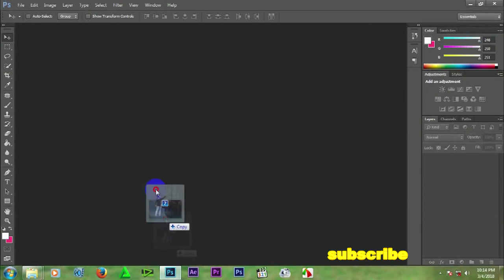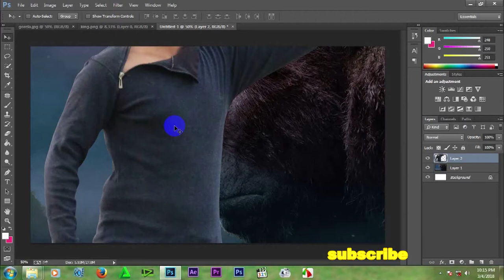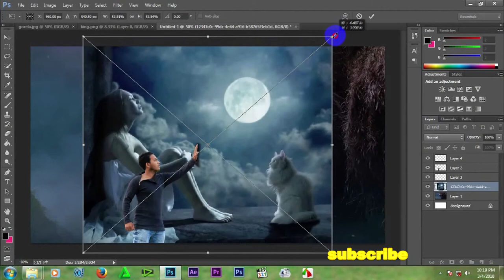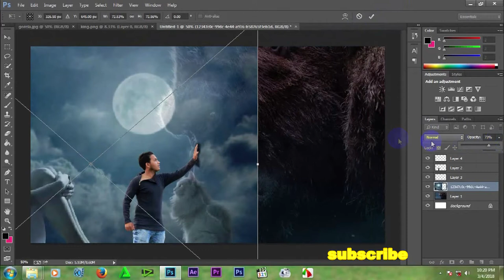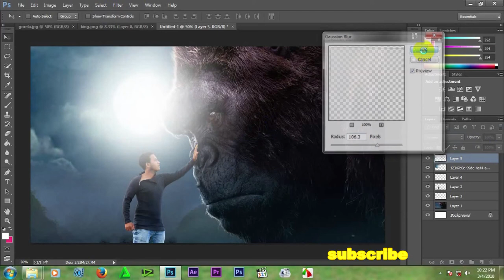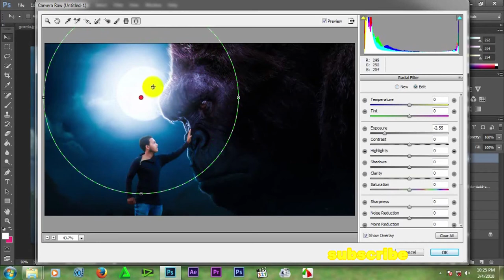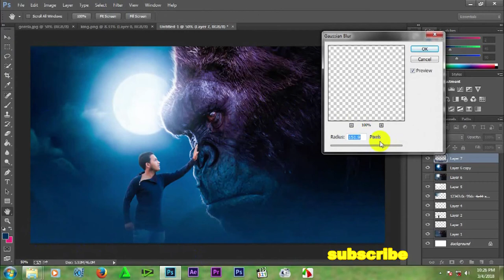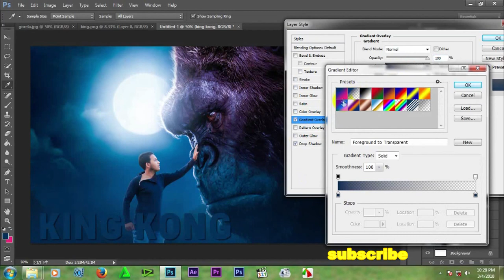King Kong_Photo Manipulation Edit_ Adobe Photoshop Tutorial 2019_ Full Bangla_ Subscribe My Channel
How To Photo Manipulation Edit KingKong#